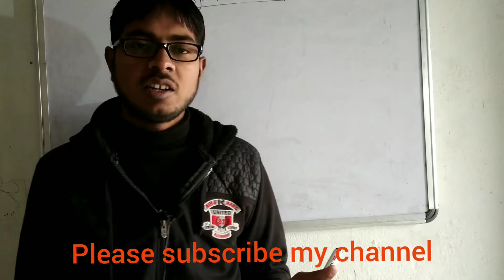आ गया Railway Alp/ Tech. Cbt-1 का resvised result...अभी चेक करे अपना रिजल्ट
सबसे जबरदस्त  class
सभी लोग video को Like, शेयर और Comment जरूर करें...
Pdf के लिए Telegram group join करे Link..

Facebook पर fallow के लिए Link-

Science practice questions link..

Ntpc/group d/ssc/bank/up exam Gk practice practice Series Link..

 Live Class शेड्यूल- (Mon- Frid)
Science practice- 6:30 Am

Ctet/htet/mptet/uptet class-1:00 pm

All India Gk practice Series- 5:00 pm

सप्ताहिक current affairs- 6:30 Am ( केवल रविवार)
 सबसे दमदार class सभी विषयों की चलती है..
सभी लोग जरूर support करे...
ctet आ गया रेलवे का revised रिजल्ट